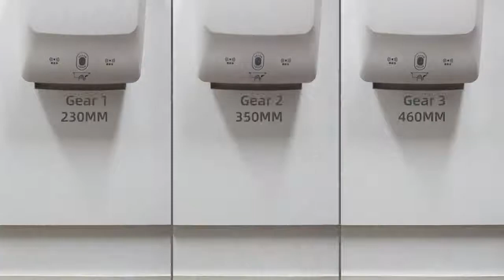Wall Mounted New ABS Plastic Automatic Sensor Paper Towel Dispenser Touch Free Tissue Paper Holder F